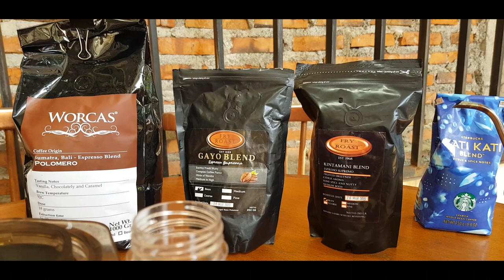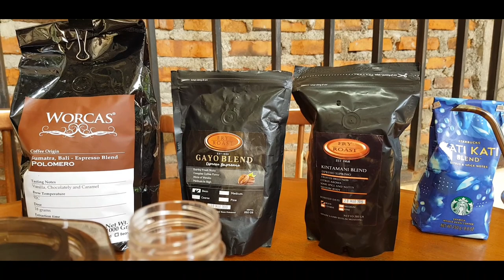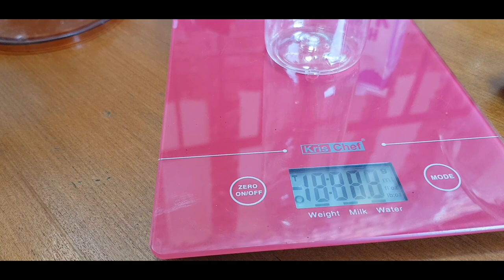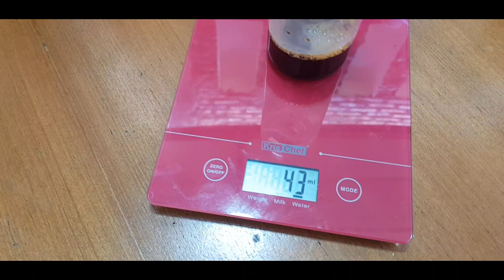STEP BY STEP BIKIN KOPI KEKINIAN ENAK BUAT JUALAN PAKAI AEROPRESS PLUS FELLOW PLUS PAPER FILTER